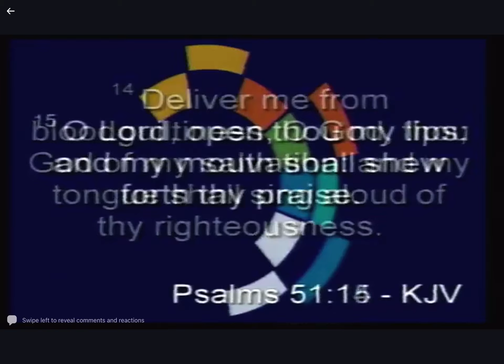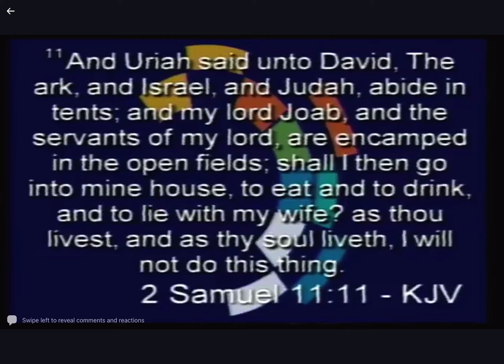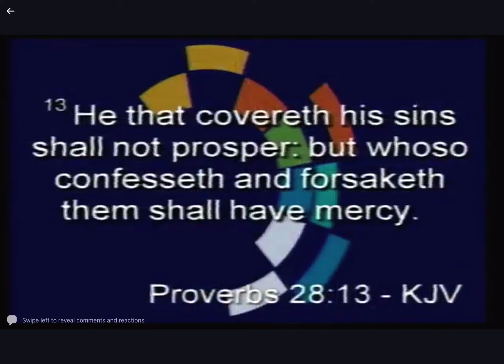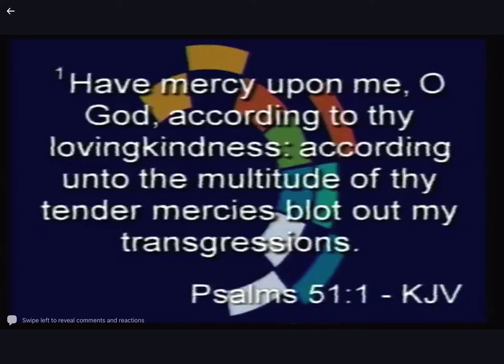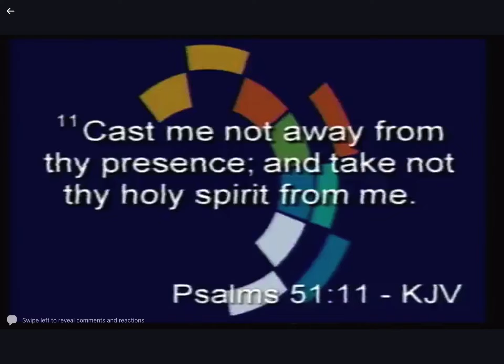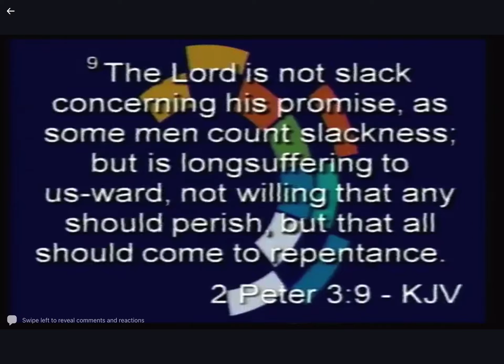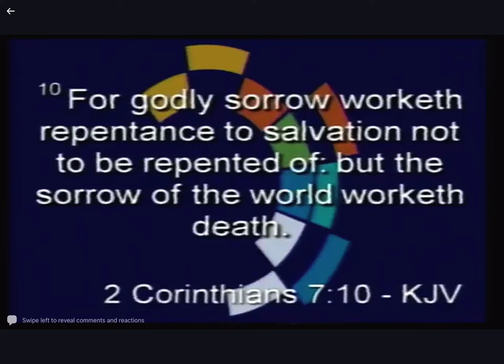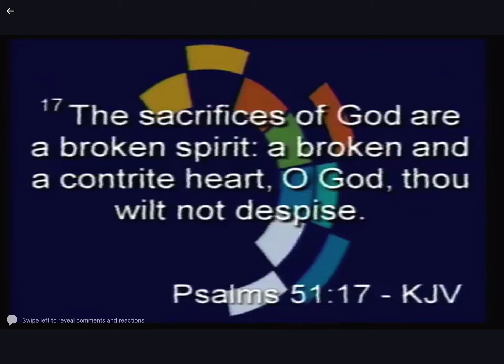A Broken and Contrite Heart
Bro Nate Herrington delivers an AMAZING sermon!!